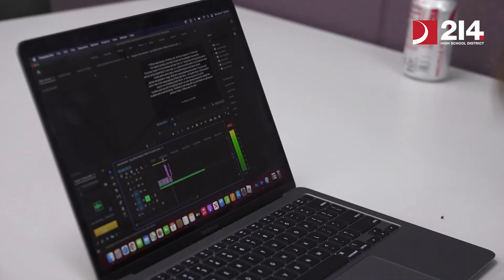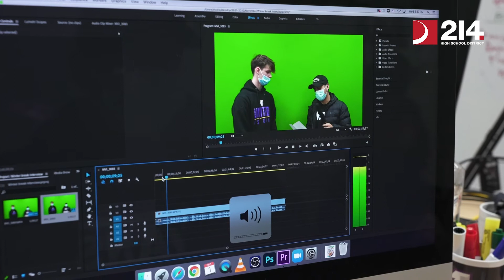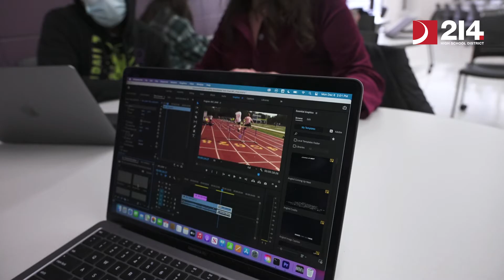Rolling Meadow Students Learn How To Craft Videos In The Multimedia Pathway